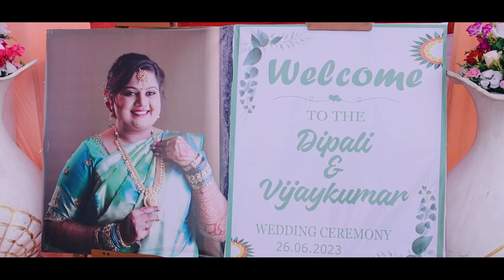Dipali weds Vijaykumar cinematic wedding video